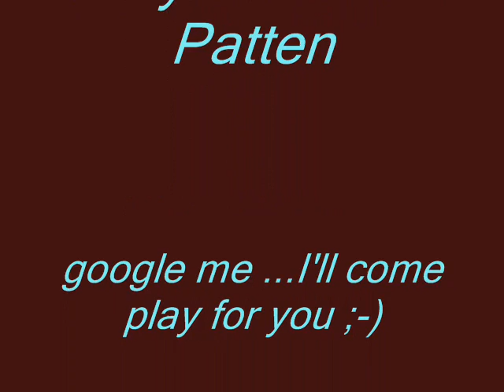Kyle Dean Patten, a version of "Stormy Monday" wmv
My live looped Version of T-Bone Walkers  "Stormy Monday" 1st time I've recorded using Ashbory Bass